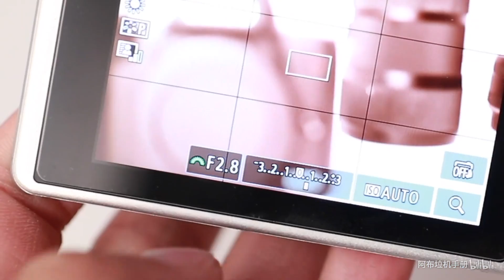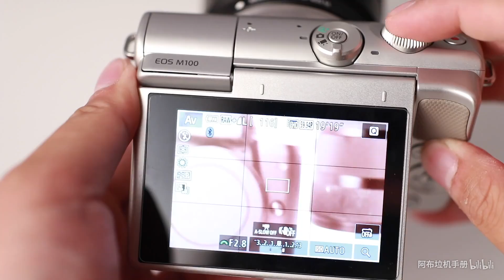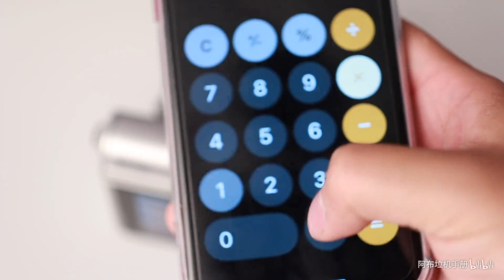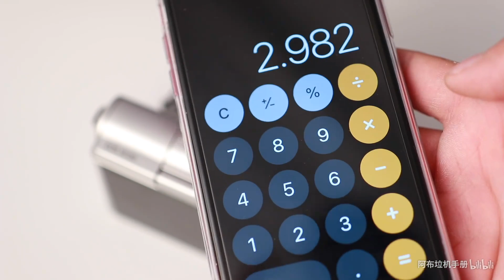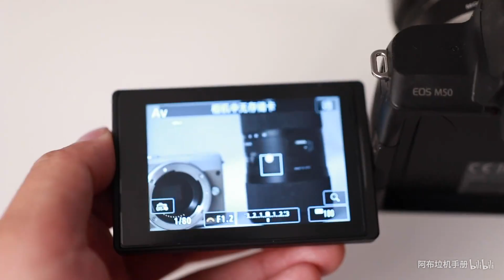【布瞎BB】唯卓 EF-EOS M2 佳能EF转EF-M 减焦增光转接环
佳能尼康慌里慌张的发布了全画幅微单，结果唯卓一个减焦增光环就终结了全画幅微单战争。

节目中提到的视频：
av20752749
av24528552
av23932104
av11991454
av10489646
av11935353
av15287782
av11234832
av13935126
av21967447